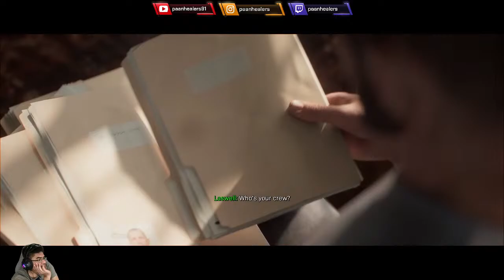🔴 Call Of Duty : Modern Warfare (2019) | Malaysia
TQ FOR WATCHING MY CHANNEL...

PLAY WITH :- 👥

PC SPECIFICATION :- 🖥

CPU : RYZEN 5 5600X
MOBO : MSI A320M-A PRO MAX
GPU : GALAX GFORCE RTX 3050 EX 8GB GDDR6
1ST RAM : PNY XLR8 8GB DDR4 2666MHZ
2ND RAM : PNY XLR8 8BG DDR4 3200MHZ
1ST SSD : WD GREEN M.2 480GB
2ND SSD : ADATA SU650 960GB
FANS : ID-COOLING DF 12025-ARGB CASE FAN TRIO SET
CASE : SEGOTEP PRIME M
POWER SUPPLY : FSP HV PRO 80 PLUS BRONZE 550W

PERIPHERALS :- ⌨️🖱

KEYBOARD : COOLER MASTER GAMING KEYBOARD CK530 V2 BROWN SWITCH
MOUSE : COOLER MASTER GAMING MOUSE MM710
HEADSET : MARVO SCORPION GAMING HEADSET HG9018 7.1 SURROUND
WEBCAM : VERBATIM 1080P FULL HD AUTO FOCUS
MICROPHONE : COMICA STA-U1 CONDENSER MIC WITH THRONMAX ZOOM S3 BOOM ARM
SPEAKER : SONIC GEAR SOUNDBAR BT5500 WITH WIRELESS SUBWOFER
MONITOR : VIEWSONIC 24" VA2418-SH 1080P